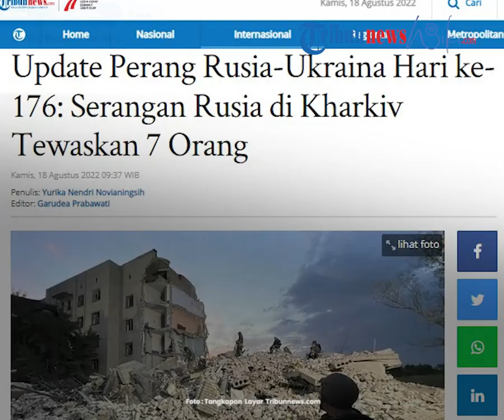Kabar Terbaru Perang Rusia-Ukraina, Serangan Rusia di Kharkiv Tewaskan 7 Orang & Pemecatan Komandan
TRIBUN-VIDEO.COM - Inilah serangkaian peristiwa yang terjadi pada hari ke-176 perang Rusia dan Ukraina.

Invasi Rusia di Ukraina telah memasuki hari ke-176 pada hari ini, Kamis (18/8/2022).

Serangan Rusia di Kharkiv menewaskan sedikitnya tujuh orang dan melukai 16 lainnya.

Demikian dilaporkan layanan darurat negara Ukraina.

Presiden Ukraina, Volodymyr Zelensky, mengatakan satu blok apartemen "hancur total... Kami tidak akan memaafkan, kami akan membalas dendam."

Rusia menggantikan komandan armada Laut Hitam di Krimea

Rusia telah memberhentikan komandan armada Laut Hitam yang berbasis di Krimea setelah ledakan mengguncang semenanjung itu minggu ini.

Kantor berita Rusia RIA mengutip sumber yang mengatakan Igor Osipov telah diganti dengan Viktor Sokolov.

Jika dikonfirmasi, itu akan menandai salah satu pemecatan paling menonjol dari seorang pejabat militer dalam perang sejauh ini.

Artikel ini telah tayang di Tribunnews.com dengan judul Update Perang Rusia-Ukraina Hari ke-176: Serangan Rusia di Kharkiv Tewaskan 7 Orang,